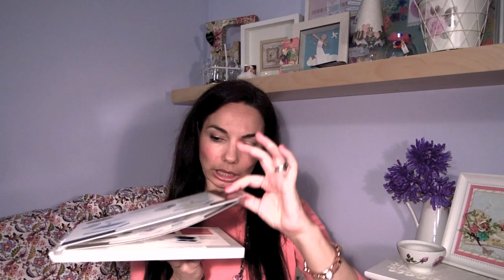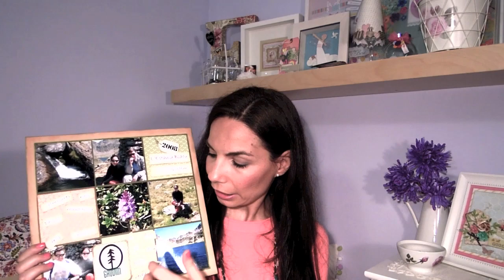Pregunta a Elena: Dudas de junio 2013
Preguntas en esta edición:
1- ¿Qué es el Art Journal?
2- ¿Qué hacer con los restos de los alfabetos?
3- ¿Son los troqueles compatibles con las diferentes máquinas?
4- ¿Cómo escoger los papeles para las fotos?
5- ¿Qué tipos de sellos hay?